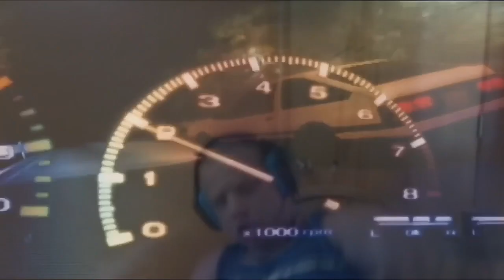Initial D But It's Tyler1